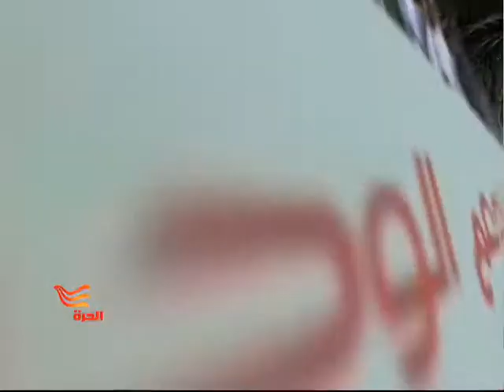B4x3N 1 110001082011 THE WOR MBNS ST1 100000000006da77 101